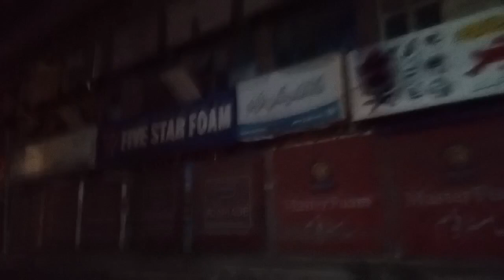Aj both Bura howa#viral youtube vlogs#mashallah